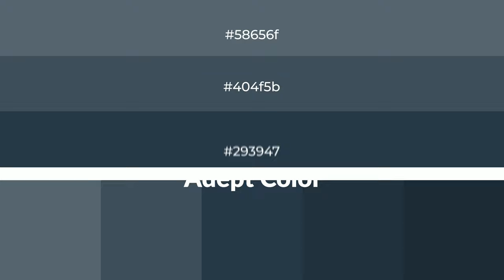Shades & Tints of Adept color #293947 A Warm Blue color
Shades of Adept color #293947 Warm Shades of Adept color with Blue hue for your project!

Shades
Hex 24323f

Tints
Hex 404f5b